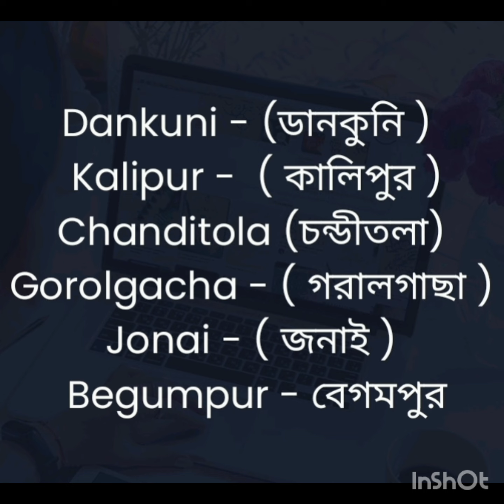113. N FLAT SALE - DANKUNI .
prime Location
flat Sale